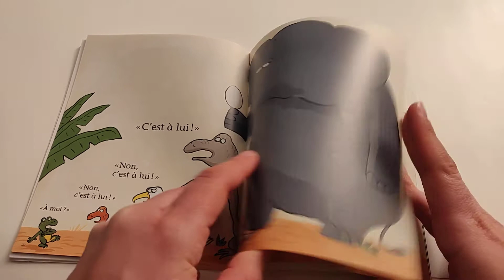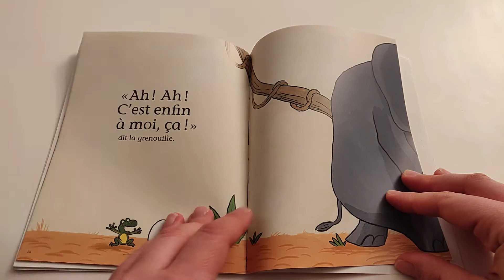❤️ [Les lectures de MAMAN] C'est à moi, ca !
Coucou les loulous, venez avec moi pour de jolies histoires drôles et amusantes .
J'adore l'histoire de C'est à moi ca!, car il est coquin, malin et très rigolo. On s'amuse beaucoup avec le livre de C'est à moi ca.

Aujourd'hui je vais vous faire la lecture du livre de C'est à moi ca. Bonne histoire les loulous.